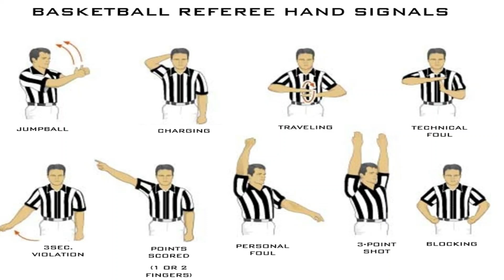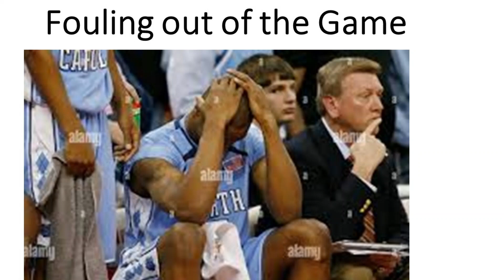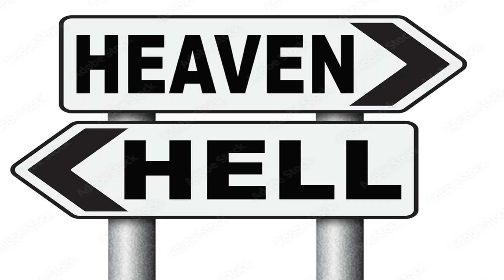Bulka 6 upward Penalties in Basketball and Life final video6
Devotional 5 minutes for children in upward basket ball